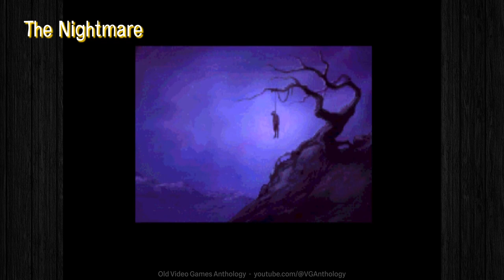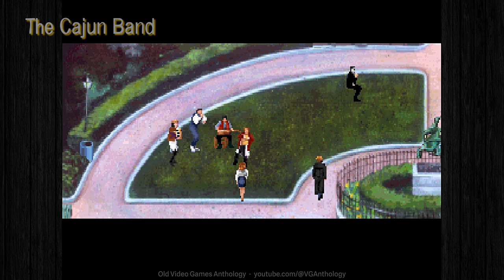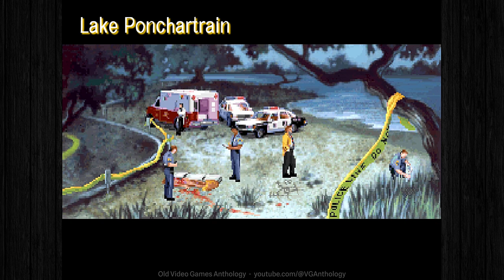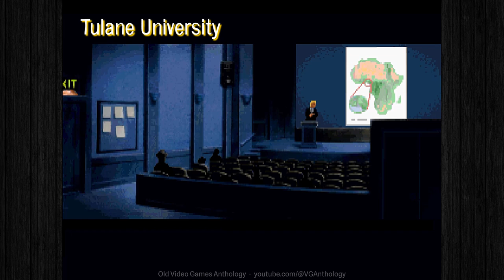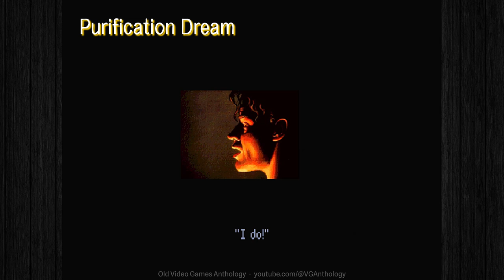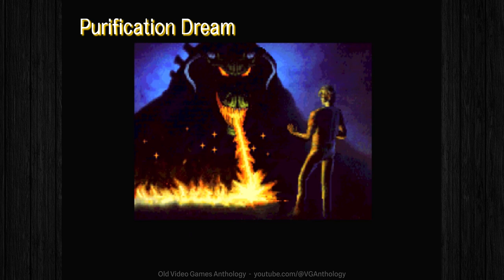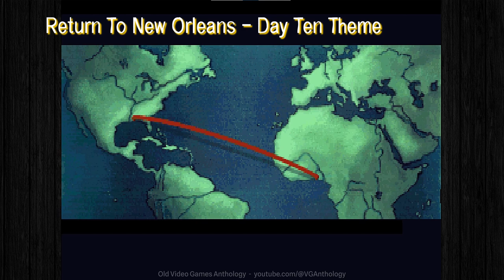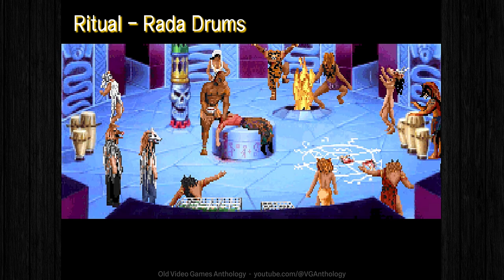♫ Gabriel Knight: Sins of the Fathers (Soundtrack)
Game Release Year: 1993.
Publisher: Sierra On-Line.
Developer: Sierra On-Line.
Designers: Jane Jensen.
System: DOS.
Genres: Adventure, Point and Click.
Input: Keyboard, Mouse.
Distributed on: 3,5 Floppy Disk, CD-Rom.

00:00:00 START
00:10:00 1.SIERRA FANFARE
00:00:22 2.OPENING THEME
00:03:11 3.THE NIGHTMARE
00:04:02 4.DAY ONE CHIMES
00:04:42 5.St GEORGE BOOKSHOP
00:07:03 6.NEW ORLEANS CITY MAP
00:08:37 7.THE BLUES BAND
00:10:04 8.THE JAZZ BAND
00:11:16 9.THE CAJUN BAND
00:12:11 10.GRANDMOTHER KNIGHT
00:14:38 11.POLICE STATION
00:16:30 12.HISTORICAL VODOO MUSEUM
00:18:00 13.DIXIELAND DRUG STORE
00:20:06 14.St LOUIS CEMETERY
00:22:02 15.GABRIEL’S RADIO
00:23:21 16.MADAME LORELI
00:24:25 17.LAKE PONCHARTRAIN
00:25:59 18.DETECTIVE MOSELY
00:27:23 19.GEDDE ESTATE
00:29:18 20.MALIA GEDDE
00:30:48 21.MAGENTIA MOONBEAM
00:31:25 22.TULANE UNIVERSITY
00:33:41 23.St LOUIS CATHEDRAL
00:35:14 24.CAZAUNOUX RESIDENCE
00:37:20 25.NAPOLEON HOUSE
00:38:48 26.CRASH INTERROGATION
00:40:19 27.THE BAYOU St JOHN
00:41:44 28.FLIGHT TO GERMANY
00:42:49 29.RITTER CASTLE THE GREAT HALL
00:44:12 30.RITTER CASTLE WOLFGANG’S BEDROOM
00:45:35 31.RITTER CASTLE SCHATTENJAGER LIBRARY
00:47:52 32.RITTER CASTLE THE CHAPEL
00:49:40 33.PURIFICATION DREAM
00:51:52 34.AFRICA
00:53:25 35.CIRCLE WITHIN A CIRCLE
00:54:54 36.WOLFGANG RITTER
00:56:37 37.DAY 10 THEME – NEW ORLEANS
00:58:38 38.GEDDE HAUNFOR
01:00:32 39.ANIMAL ROOM
01:01:40 40.RITUAL RADA DRUMS
01:02:33 41.MALIA GEDDE RESCUE
01:03:29 42.CLOSING THEME
01:05:45 EPILOGUE
01:06:05 END

► Sins of the Fathers is a point-and-click adventure game, played from a third-person perspective. While its story unfolds over a linear sequence of chapters - each covering the course of a day - which have a required set of actions that must be performed to make progress, gameplay is mostly non-linear and features additional optional actions that can be conducted, some of which provide further insight into the background of the story and its setting.

► The game takes place within a world where supernatural forces, both good and evil, have existed throughout human history, with any becoming a threat to humanity being combatted by people who specialize in fighting such powers. The story incorporates the mythology, history and background of voodoo - both the Americanized version found in Louisiana, and the West African version - mixing real elements with a fictionalized version that is central to the game's plot. Locations featured include the real-life city of New Orleans, United States, the fictional town of Rittersberg, Germany, and a fictional burial mound situated within Benin.

► What can I say about our king of the hill? Jane Jensen's first solo outing as designer, writer, and director is a timeless classic. The spectacularly moody color palette (opens in new tab). Beautifully shot cutscenes. Charming design details that showcase New Orleans' charm, from the performers in Jackson Square (that cursed mime) to the superstitious Madame Cazaunoux; the latter opens a brief window into the world of old French Creole culture and its ties to a particularly intense practice of Catholicism. The solid character development with just a sprinkle of cheese. And the most incredible voice cast of all the Sierra adventure games: Tim Curry's unforgettably bad (great) accent as Gabriel, Leah Remini as an extremely spicy Grace Nakimura, supported by Mark Hamill, Michael Dorn, Jim Cummings, Efrem Zimbalist Jr., Leilani Jones (of Monkey Island fame), and the legendary Virginia Capers (Grandma Hattie from The Fresh Prince, if you please) as narrator.

► Everything comes together seamlessly for a riveting experience—even when you're visiting Grandma Knight. The puzzles are engaging, the story runs deep, and while most of it is an admittedly sensationalized take on popular perceptions of voodoo culture, it's clear that Jensen put a terrific amount of care and research into her work. Before you call it overhyped, give it another whirl—it hasn't aged a day.